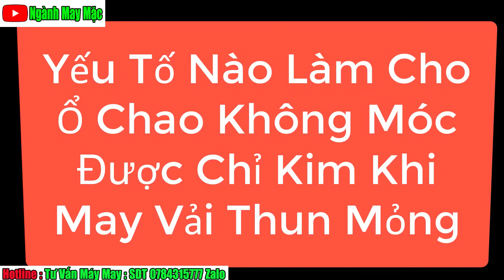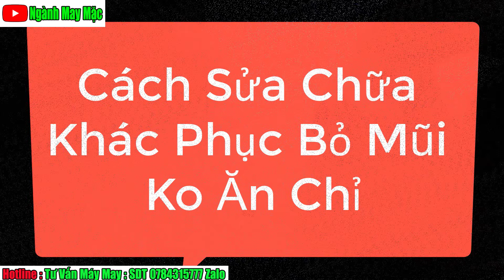Chỉnh Máy Bỏ Mui Không Ăn Chỉ Khi May Vải Thun ( May Vải Mỏng Vải Dày )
Kênh Ngành May Mặc & Quần Áo Thời Trang - Chia Sẽ Kiến Thức Ngành May Mặc Và Quần Áo Thời Trang